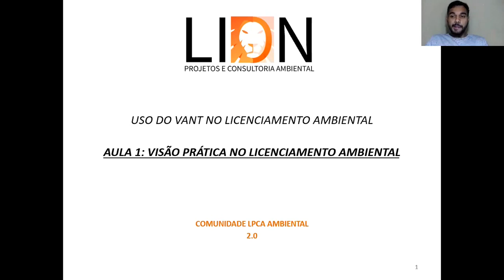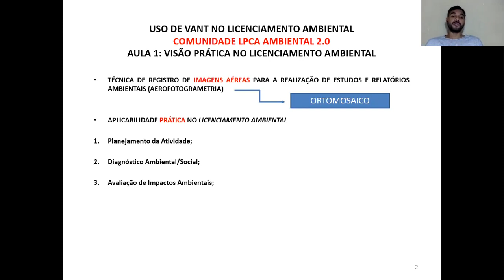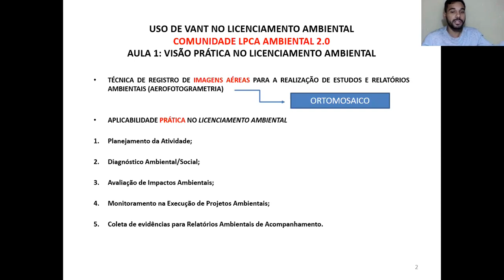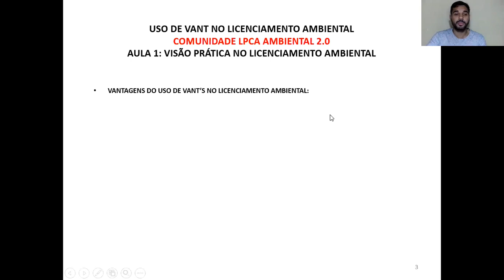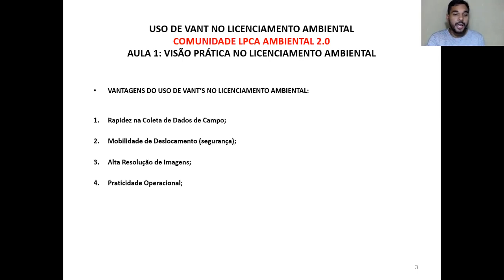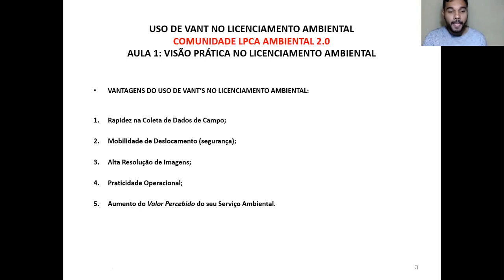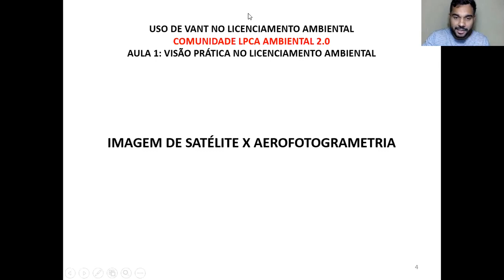COMO USAR O "DRONE" NO LICENCIAMENTO AMBIENTAL: ESTUDO DE CASO!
Fala galera! O uso de tecnologias no Mercado Ambiental é um tema que vem ganhando cada vez mais espaço no cenário atual, e talvez você que é recém-formado ou está na reta final do seu curso nunca tenha visto como a tecnologia VANT funciona na prática. Essa aula é justamente pra você ter a oportunidade de ver e aprender na prática como VOCÊ pode utilizá-lo, MESMO sem ter que comprar um desses agora. É mais simples do que parece, e qualquer dúvida, já sabem o que fazer. Boa aula!